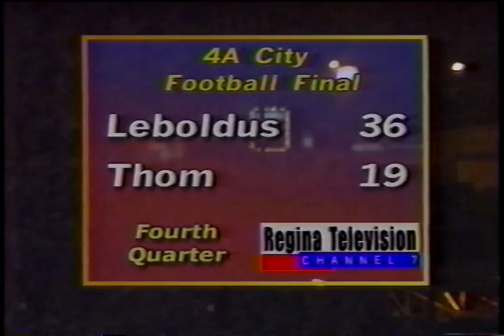Cable Regina 1998 Football City Final - LeBoldus vs Thom